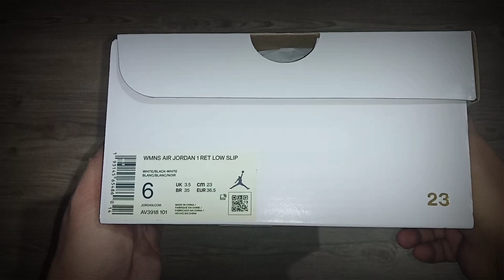UNBOXING WHITE 2019 Air Jordan 1 Retro Low Slip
UNBOXING
AIR JORDAN 1 RETRO LOW SLIP
WHITE
2019

STYLE CODE: AV3918-001

Air Jordan 1
COLORWAYS

Air Jordan 4
COLORWAYS

Air Jordan 6
COLORWAYS

Air Jordan 7
COLORWAYS

Air Jordan 11
COLORWAYS

Air Jordan 12
COLORWAYS

Air Jordan 13
COLORWAYS

Air Jordan 14
COLORWAYS

Air Jordan 33
COLORWAYS

Air Jordan 34
COLORWAYS